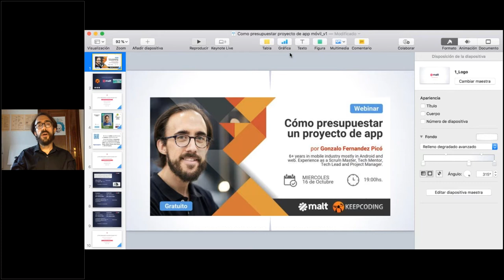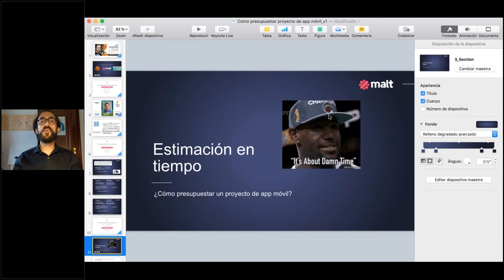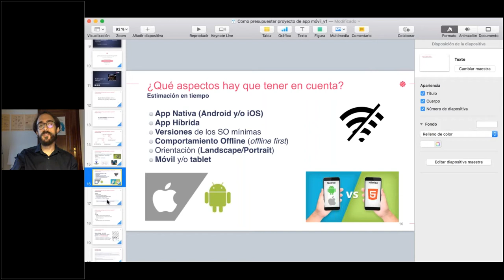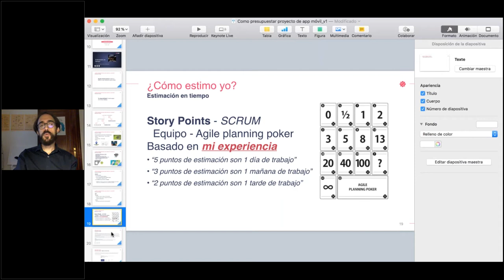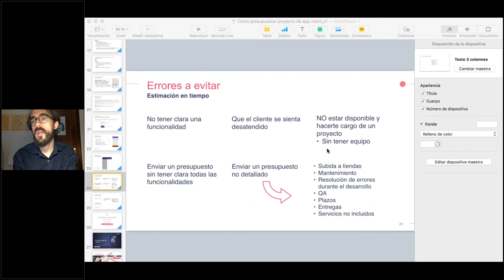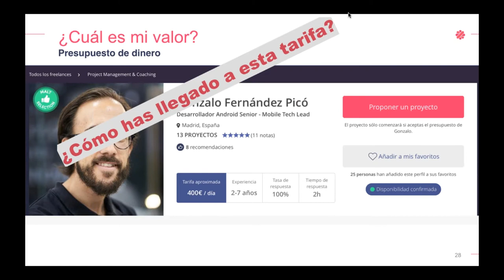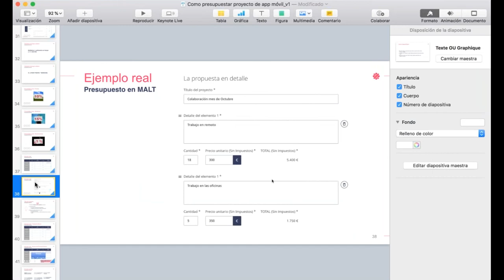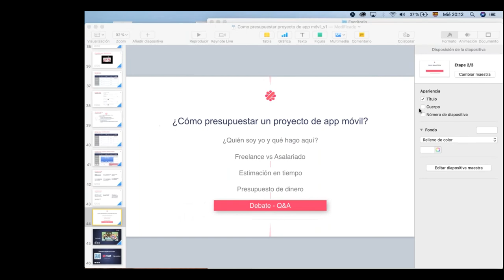Cómo PRESUPUESTAR un proyecto de App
Hola Keepcoder!

Volvemos a la carga y esta vez te traemos un webinar INDISPENSABLE si trabajas con apps móviles.
Como presupuestar un proyecto de app, con Gonzalo Fernandez Picó.

Gonzalo Fernandez Picó
6+ years in mobile industry mostly in Android, also experienced in web. I love working in innovation focused in social and health projects. I have experience as a Scrum Master, Tech Mentor, Tech Lead or Project Manager.

¿Qué vas a aprender en este webinar?
* Freelance vs Asalariado
* Estimación de una app - ¿Qué aspectos hay que tener en cuenta? - ¿Cómo estimo yo? -- Ejemplo real
* Presupuesto de la app - ¿Cuál es mi valor? - Trasladar el tiempo a dinero - Porcentajes extra
* Debate - ¿Cómo lo haces tú?

Este Webinar es posible gracias a la colaboración de MALT
En MALT, ponemos en contacto a empresas y freelances, pero vamos mucho más allá. Creamos las condiciones perfectas para que fluyan los intercambios profesionales y se consoliden proyectos ambiciosos. En nuestro ADN llevamos escrito que cada miembro de nuestra comunidad prospere en su trabajo, sea autónomo y tome las decisiones que le permitan ser lo que realmente quiere ser.